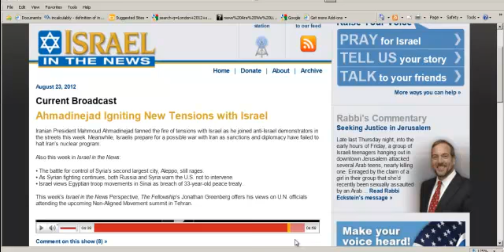Iran pushing for war with Israel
Frank shows you the importance of watching the news concerning Israel, Iran, and the nations that border Israel.